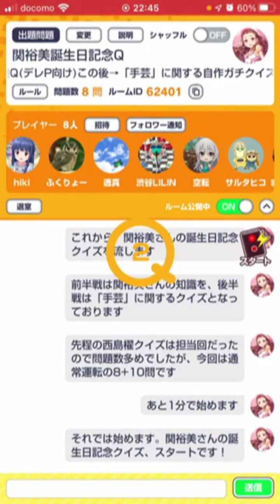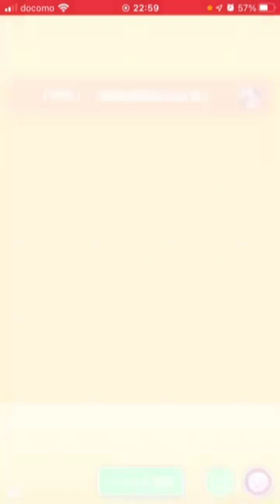笑顔を咲かせる(不)器用アイドル・関裕美さん誕生日クイズ【アイドルマスター シンデレラガールズ】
デレマス誕生日クイズ企画第61弾、関裕美篇です。
前半は関裕美知識クイズ、後半は「手芸」がテーマのクイズ。知ってるようであまり知らない手芸の世界をクイズにしてみました。
その顔つきから少し怖がられてしまうシーンもありますが、中身は可愛らしく、優しい少女である関裕美さん。特に『ステップ&スキップ』のコミュは関裕美さんの弱さ、そしてそれを乗り越える強さが見えて良かったですね…。

デレマスアイドル誕生日クイズのマイリス

チャプター
00:00 オープニング
00:13 関裕美キャラクイズ
02:21 テーマクイズ「手芸」
04:55 エンディング

配信日:2022年8月17日(Wed)
エンディング:『Refreshing Morning』/FLASH☆BEAT